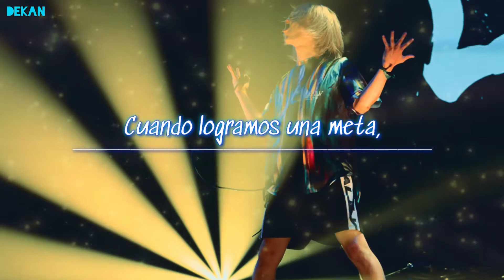FaLiLV - Journey to Aim High (Parte final) [Sub. Español]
"Journey to Aim High" es motivadora, es como la canción perfecta para concluir con un álbum tan especial como "Feeling of Unity". Siento que es un álbum en el que todos hicieron su mayor esfuerzo y pusieron su corazón en la música, al menos en la mayor parte. Te quiero mucho, FaLiLV. Y quiero mucho a los 69 suscriptores de este canal. 👍
Por cierto, la traducción que le di a la letra puede ser algo inexacta respecto a la versión original, pero creo que es una adaptación adecuada.
Comienzo a creer que los mini videos subtitulados no fueron la mejor idea. ¿Qué piensan ustedes?

Video corto número 5: Journey to Aim High

Lyrics:

[So & Minami]
S: Heading towards our ideal-selves
Moving towards each goal,
moving to the next when it is achieved (M: So just keep...)
As there is, ah,
(M: So just keep on looking and moving forward now)
an ending to a story,
when an ending comes,
[another] start shows up, woah-oh!
(M: There should be a beautiful scenery waiting for us)
Oh, let us get over
to the rear end now, oh
(M: Rear end now, oh)

• Wattpad, que no tiene nada que ver, pero, como ya estoy haciendo spam, me harían un favor leyendo mis historias

- DēkAn